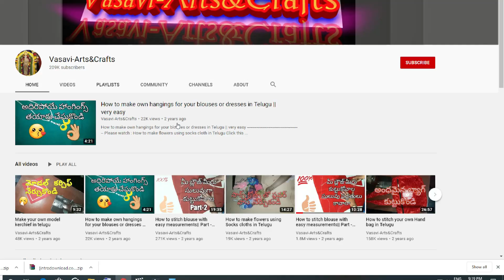How to stitch computer neck work blouse in Teluguకంప్యూటర్ వర్క్ బ్లౌజ్ నెక్ ఎలా కుట్టాలి?